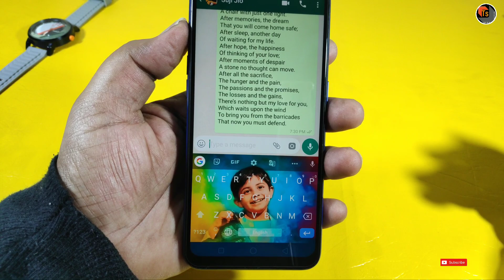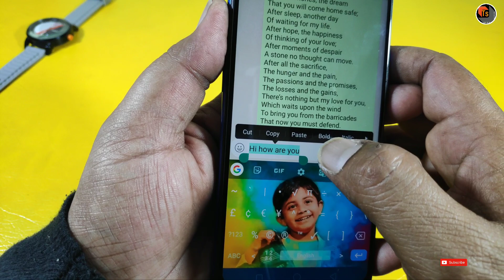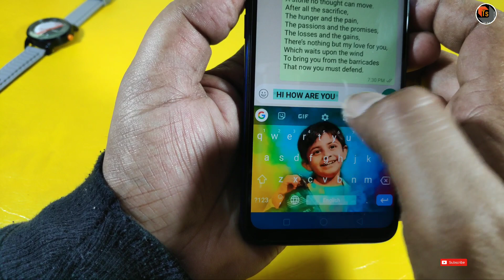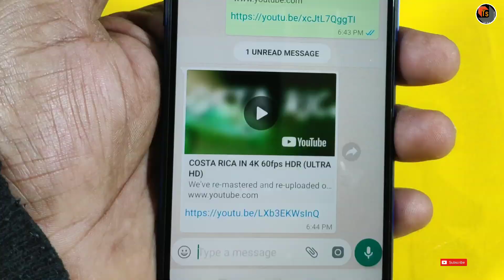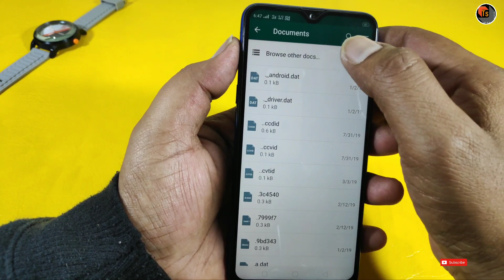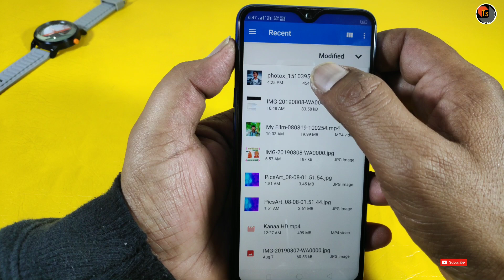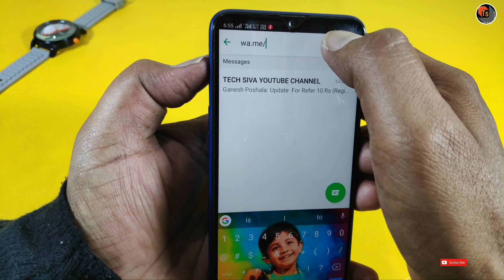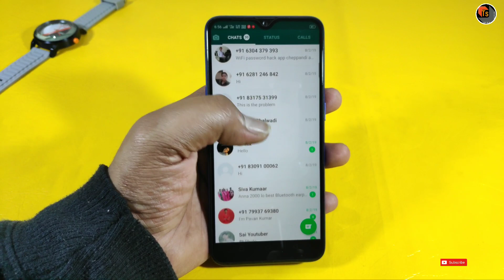Top 5 Hidden Features In WhatsApp Messenger | Latest WhatsApp MessengerTips And Tricks | Tech Siva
Top 5 Hidden Features In WhatsApp Messenger. Today, I present you Latest WhatsApp MessengerTips And Tricks.